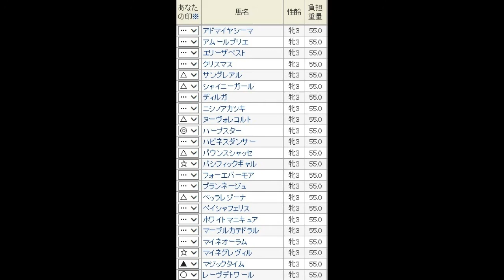オークス（G1）想定予想！ ハープスターの独り舞台？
初めての２４００ｍ以外不安な要素がない？
ハープスター、1.5倍台のオッズ？